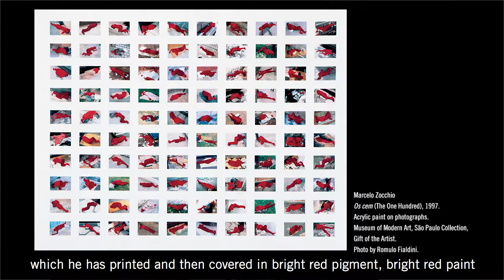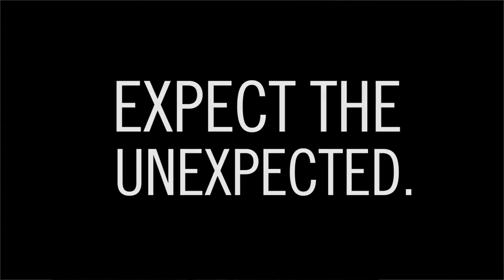Past/Future/Present: Curator Conversation (Part 3)